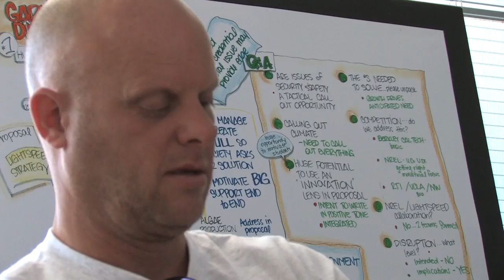Testing the Mind Flex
Three neuroscientists test out the Mind Flex, a toy that supposedly reads you're brain activity to control a ball.